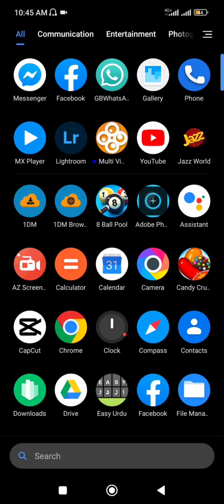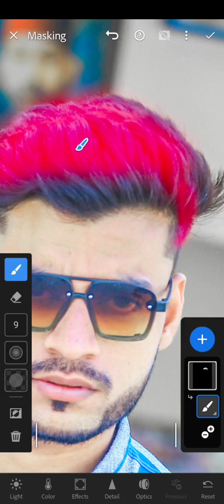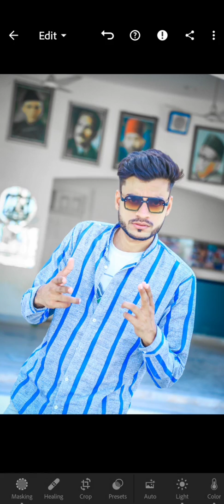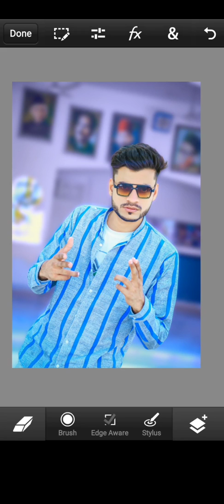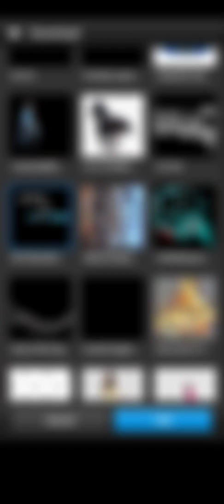White Face and Background Blur Editing on Mobile Phone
How to Blur Background on Mobile
How to White Face on Mobile
How Add Png in your Photo